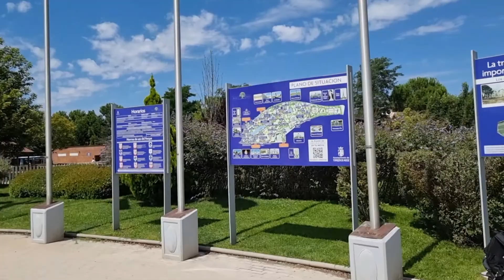Exploring the Beauty of " PARQUE DE EUROPA " Madrid Spain Spain 🇪🇸